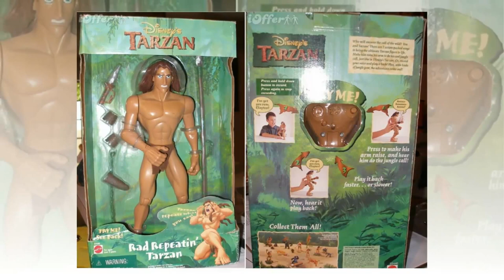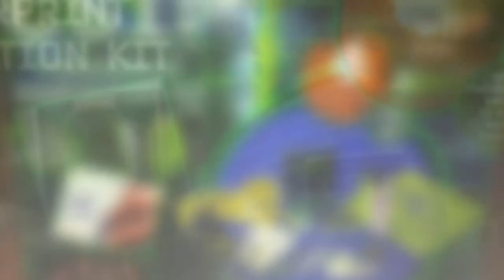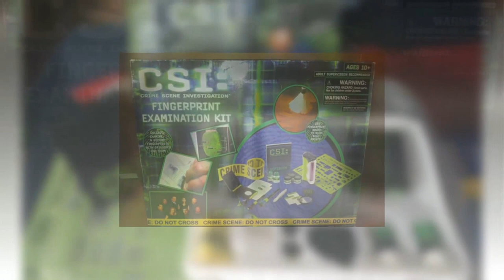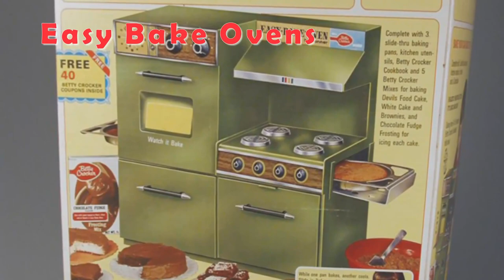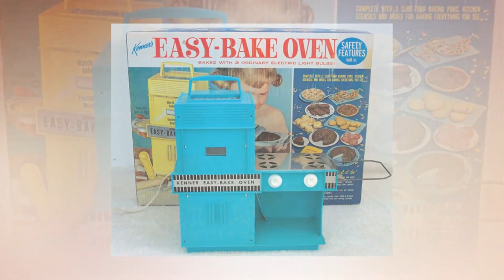10 Worst Toys Ever Recalled 1080p Available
worlds Top 10 Worst Toys Ever Recalled that kids buy from local market. 10 Worst Toys Ever Recalled by danger dollan Tags: worst toys,bad toys,top 10,kids,Easy Bake Oven,Clackers,Aqua Dots,Barbie Sky Dancers,Lawn Darts,Burger King Pokeballs,eggs,Play Dough,toys,abc, Nursery Rhymes

so please, do not buy these toys they are danger and may harm our kiddos too.